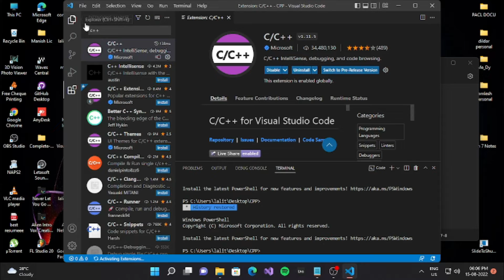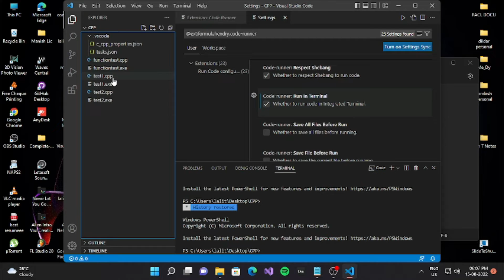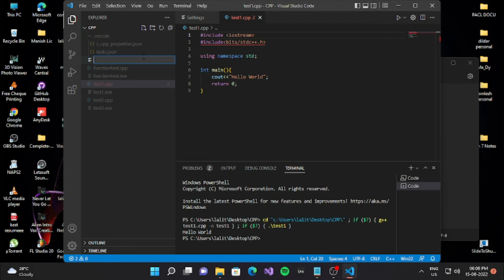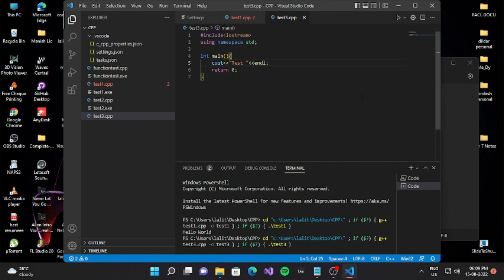How to install extensions for c++ with best settings. Coderunner and C++ by microsoft.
Here I will show you how to install extensions with their best setting for c++